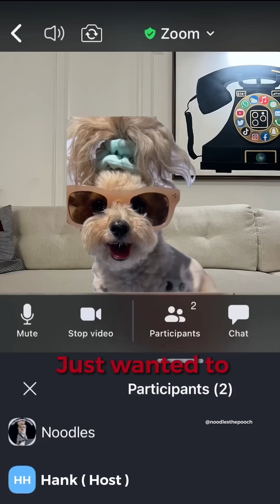Somewhere on a work day…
𝘿𝙤𝙣’𝙩 𝙗𝙚 𝙨𝙖𝙡𝙩𝙮 𝙃𝙖𝙣𝙠!

𝘽𝙚𝙘𝙖𝙪𝙨𝙚 𝙬𝙚 𝙧𝙚𝙘𝙚𝙞𝙫𝙚𝙙 𝙖 𝙡𝙤𝙩 𝙤𝙛 𝙦𝙪𝙚𝙨𝙩𝙞𝙤𝙣𝙨 𝙤𝙣 𝙤𝙪𝙧 𝙤𝙡𝙙 𝙢𝙪𝙜𝙨 𝙘𝙤𝙡𝙡𝙚𝙘𝙩𝙞𝙤𝙣, 𝙬𝙚 𝙬𝙞𝙡𝙡 𝙗𝙚 𝙡𝙤𝙖𝙙𝙞𝙣𝙜 𝙖𝙡𝙡 𝙤𝙛 𝙩𝙝𝙚𝙢 𝙗𝙖𝙘𝙠 𝙤𝙣𝙡𝙞𝙣𝙚 𝙛𝙤𝙧 𝙖 𝙡𝙞𝙢𝙞𝙩𝙚𝙙 𝙩𝙞𝙢𝙚 𝙤𝙣𝙡𝙮! 𝙋𝙡𝙚𝙖𝙨𝙚 𝙠𝙣𝙤𝙬 𝙩𝙝𝙖𝙩 𝙬𝙚 𝙖𝙧𝙚 𝙘𝙤𝙢𝙞𝙣𝙜 𝙤𝙪𝙩 𝙬𝙞𝙩𝙝 𝙩𝙝𝙧𝙚𝙚 𝙣𝙚𝙬 𝙢𝙪𝙜𝙨 𝙫𝙚𝙧𝙮 𝙨𝙤𝙤𝙣! 𝘽𝙚𝙘𝙖𝙪𝙨𝙚 𝙤𝙛 𝙡𝙤𝙜𝙞𝙨𝙩𝙞𝙘𝙖𝙡 𝙞𝙨𝙨𝙪𝙚𝙨 𝙬𝙞𝙩𝙝 𝙨𝙝𝙞𝙥𝙥𝙞𝙣𝙜, 𝙬𝙚 𝙬𝙞𝙡𝙡 𝙝𝙖𝙫𝙚 𝙩𝙤 𝙙𝙞𝙨𝙘𝙤𝙣𝙩𝙞𝙣𝙪𝙚 𝙩𝙝𝙚 𝙤𝙡𝙙 𝙘𝙤𝙡𝙡𝙚𝙘𝙩𝙞𝙤𝙣 𝙤𝙣𝙘𝙚 𝙩𝙝𝙚 𝙩𝙝𝙧𝙚𝙚 𝙣𝙚𝙬 𝙢𝙪𝙜𝙨 𝙖𝙧𝙚 𝙖𝙫𝙖𝙞𝙡𝙖𝙗𝙡𝙚!

[𝙨𝙤𝙪𝙣𝙙 𝙤𝙣]

𝙄𝙧𝙧𝙚𝙫𝙤𝙘𝙖𝙗𝙡𝙮 𝙨𝙖𝙡𝙩𝙮,
-𝙣𝙤𝙤𝙙𝙨